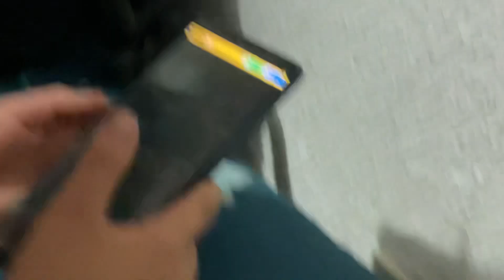Joshe juega con mi celular